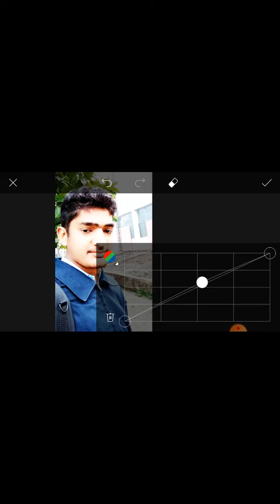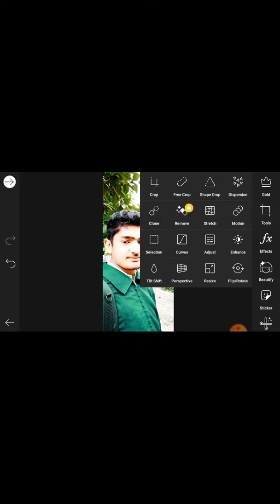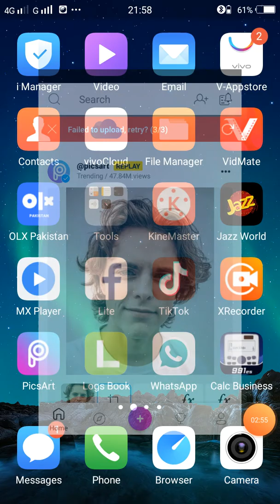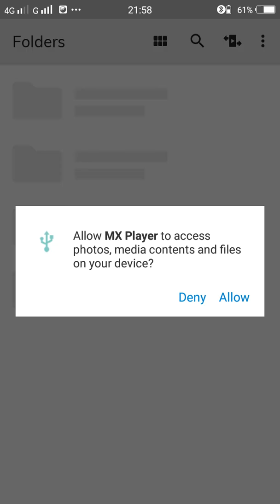How to use picsArt on mobile phone